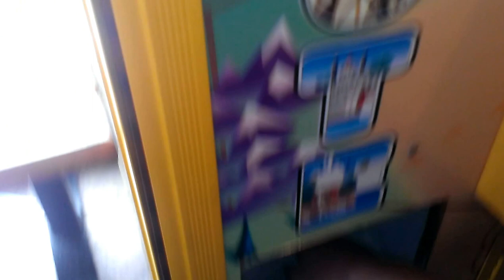ROUTE 66 CLAW MACHINE@ PIZZA HUT UH OH IT DROPPED SOMETHING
TODAY I HEAD OVER TO MY LOCAL PIZZA HUT TO FACE THE ROUTE 66 CLAW MACHINE THIS TIME U WILL HEAR SOMETHING FALL IN THE CHUTE WHAT IT WAS  IT WAS A LITTLE BELT THAT GOES ON THE WHEELS OF THE CRANE ON THE SIDES  ONE OF THOSE BROKE